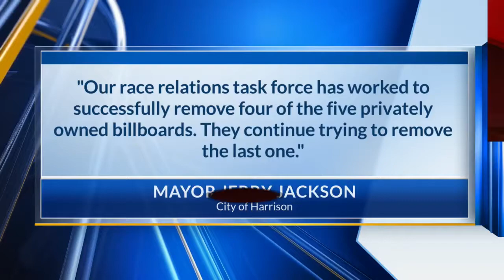Coronavirus in Ark.: Governor Hutchinson gives update on COVID-19 cases in Arkansas from Monticello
Governor Asa Hutchinson provided an update in Monticello regarding Arkansas’ COVID-19 response on Wednesday. (August 12)